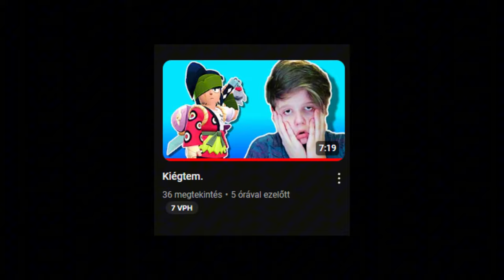ÍGY VITTEM FEL 4 KARAKTERT RANK 31-RE!😱 / Brawl Stars